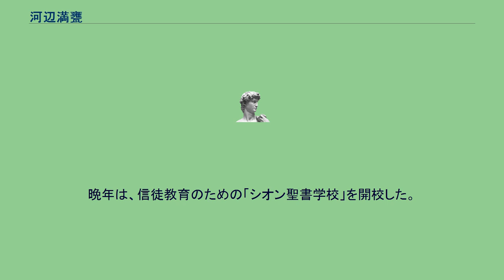河辺満甕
河辺 満甕（かわべ みつかめ、1897年7月29日 - 1970年5月9日）は日本の牧師、伝道者、教育者。
1897年(明治30年)兵庫県生まれ。
河辺貞吉の長男として淡路島・福良に生まれる。
関西学院文学部卒業した後、1920年(大正9年)にアメリカ合衆国に留学しグリーンビル・カレッジに留学し、その後ドルー神学校で学んだ後、イギリスに渡りエディンバラ大学、オックスフォード大学で学ぶ。
その後、エルサレムのアメリカ東洋研究所員になり、W・F・オルブライトの指導を受ける。
1925年(大正14年)帰国。
林順と結婚し、関西学院文学部教授に就任する。
のち予科長、高校校長、宗教総主事をつとめる一方、自由メソヂスト教会教職として牧会にも従事する。
1948年自由メソヂスト教会を離れ自宅を開放し開拓伝道を始め、単立千里山基督教会を設立する。
1949年(昭和24年)関西学院を一時休職してカナダに渡りトロント大学で学び、1950年(昭和25年)には博士号を取得する。
1962年(昭和37年)に関西学院を辞職し伝道に専念する。
1963年(昭和38年)河辺貞吉記念礼拝堂を建設する。
産婦人科、幼稚園、教会学校体育館、祈祷室、集会・宿泊所「シオン・ロッジ」などの建設を計画し、4500坪の丘陵を「シオンの丘」と名付け、施設の建設を行った。
また、ケズィック・コンベンションや大阪朝祷会などの超教派の活動を行う。
晩年は、信徒教育のための「シオン聖書学校」を開校した。
1970年(昭和45年)に死去する。